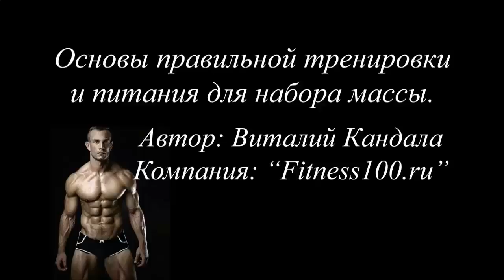ЧТО КУШАТЬ ПОСЛЕ ТРЕНИРОВКИ ДЛЯ РОСТА МЫШЦ